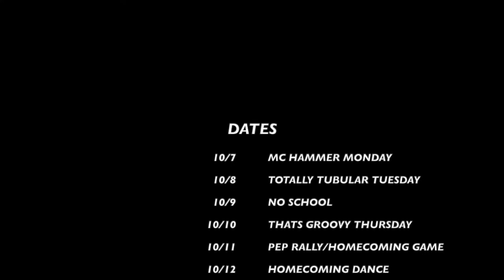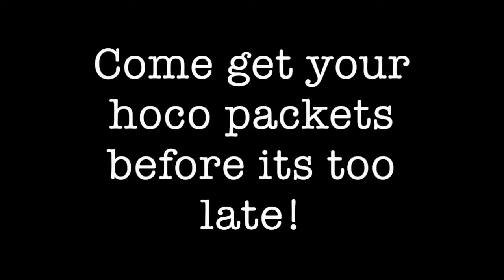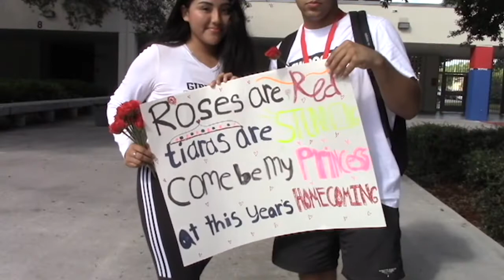CHIEF TV 10 7 19